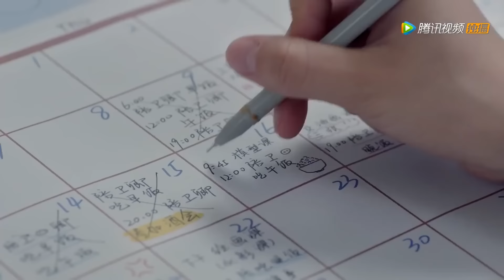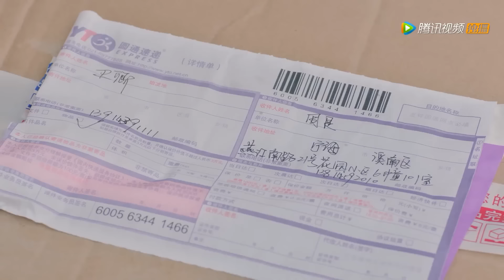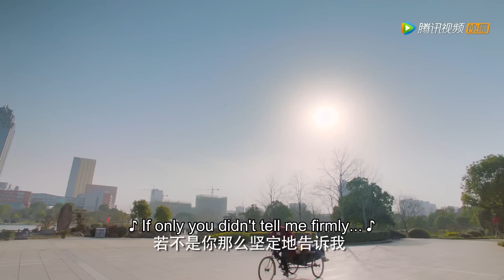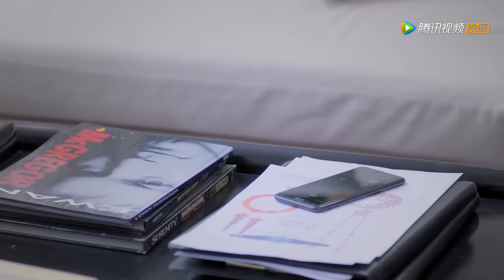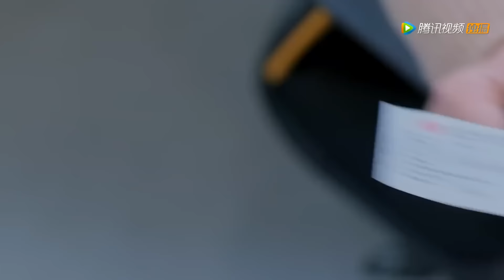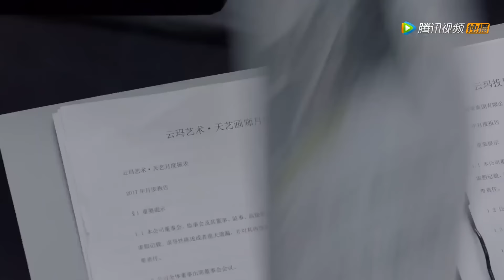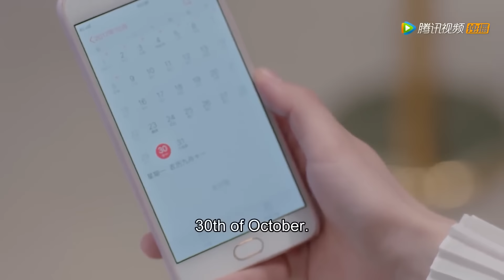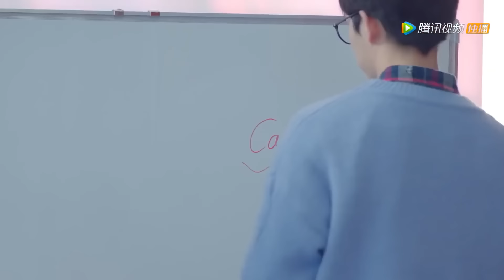🍧【Full Movie】心機女們嘲笑鄉下的灰姑娘土氣，不料下一秒霸總開豪車接她放學，心機女們嫉妒壞了！|大约是爱 About is love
剧名 【Drama name】🍧| 大约是爱 About is love